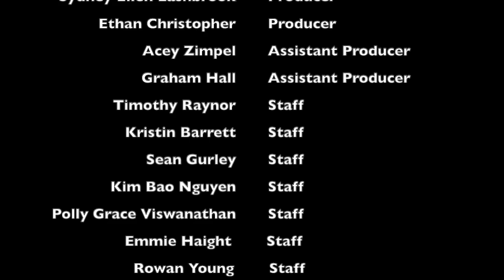3/13/2020 CENTRAL MAGNET Morning Announcements